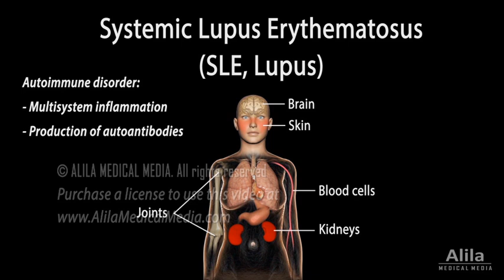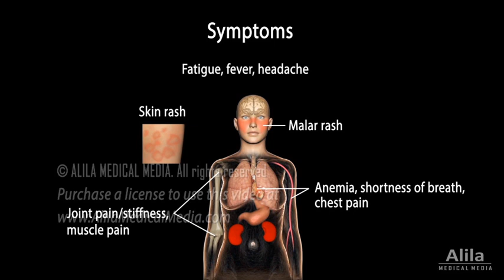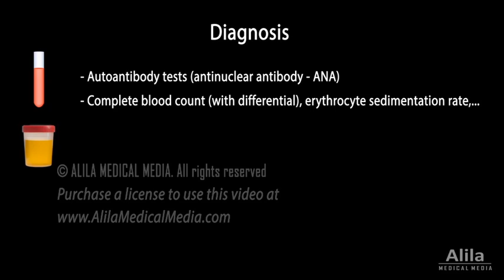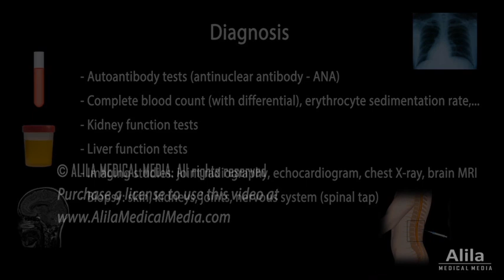Lupus: Symptoms, Risk factors, Pathophysiology, Diagnosis and Treatments.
Systemic lupus erythematosus, SLE, or simply lupus, is an autoimmune disorder where the body’s immune system attacks its own tissue. Lupus is characterized by multisystem inflammation and production of auto-antibodies that bind to the body’s own antigens.

Inflammation and autoantibodies can cause damage to any organ, but most often affect the skin, joints, blood cells, kidneys, and brain.
Lupus typically evolves in the form of recurrent episodes called flares, followed by periods of partial or complete remission.
Symptoms vary depending on the body system that is affected, and may include:
- fatigue, fever, or headache;
- joint pain, joint stiffness or muscle pain;
- skin rash, in particular a butterfly-shaped rash on the face known as “malar rash”; or rash that appears or worsens when exposed to sunlight;
- symptoms of anemia, shortness of breath, or chest pain;
- confusion or memory loss;
– nausea, or abdominal pain;
– and urinary symptoms.
Lupus is typically diagnosed between 15 and 45 years of age. The condition occurs more often in people of African, Hispanic, or Asian origins, and is much more common in women than in men.
Lupus has a significant genetic component. A large number of genes have been linked to the disease predisposition, with most of the genes having a role in the functioning or regulation of the innate or adaptive immune response.
Evidence points to dysregulated apoptosis, which leads to increased cell death in lupus patients. Fragments of dead cells are then presented to the immune system as part of regular pathogen patrols.  In a healthy immune system, these self-antigens are usually ignored, but in lupus patients, genetic defects may result in formation of intolerant lymphocytes that react to the body’s own antigens. This causes aberrant activation of auto-reactive B- and T-cells, leading to production of autoantibodies and inflammatory factors. While genetic factors underlie the background mechanism, the disease itself is typically triggered by environmental factors such as infections, drugs, or exposure to sunlight.
Because of the wide range of possible symptoms, diagnosis of lupus is challenging. Diagnostic tests aim to detect autoantibodies and identify the affected systems, and may include:
- autoantibody tests,
- complete blood count and other blood tests,
- kidney function tests,
- liver function tests,
- imaging studies for joints, heart, lung, or brain,
- and biopsy sampling for skin, kidneys, joints or nervous system.
Treatment depends on the system that is affected, but most patients are treated with medications that reduce inflammation or modify the immune system. These include: hydroxychloroquine, corticosteroids, non-biologic and biologic immuno-suppressants, and nonsteroidal anti-inflammatory drugs.